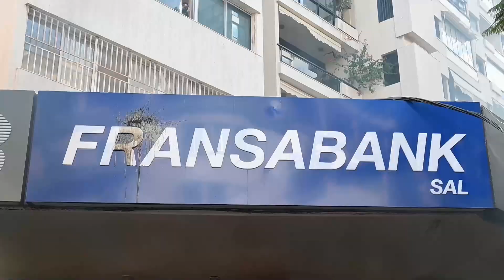Decenas de personas queman bancos en protesta por la caída de la libra libanesa. EFE